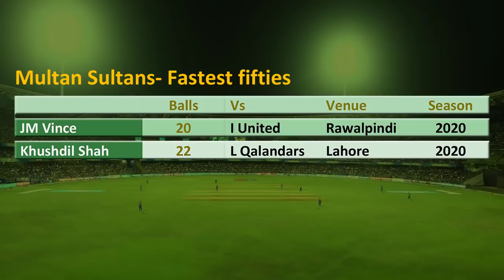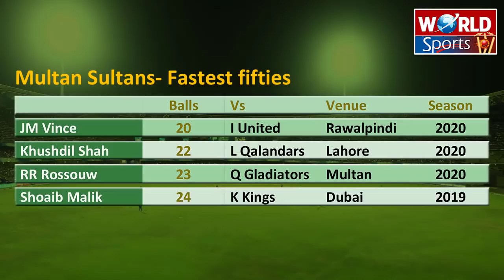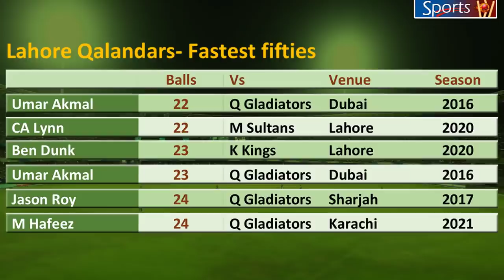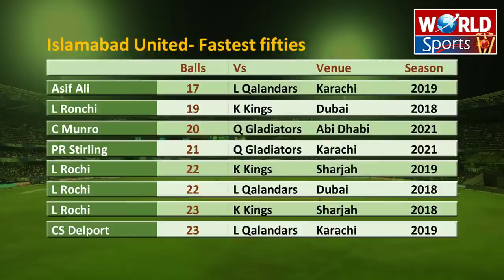Fastest fifties for each PSL team | PSL records | Top 5 fastest fifties in PSL history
PSL 7
PSL 2022
PSL fastest fifties
PSL records
PSL 7 schedule 2022
Lahore Qalandars fastest fifties
Karachi Kings fastest fifties
Quetta Gladiators fastest fifties
Peshawar Zalmi fastest fifties
Islamabad United fastest fifties
Multan Sultans fastest fifties
Pakistan cricket
Cricket
Akhtar Abbasi
Cricket news